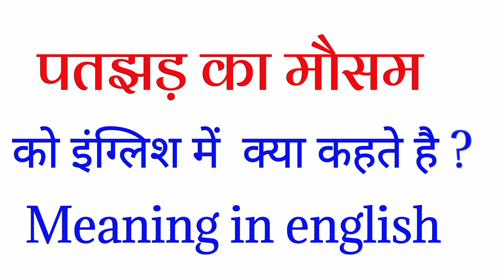patjhad ke mausam ko english mein kya kahate hain | पतझड़ को इंग्लिश में क्या कहते हैं ?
In this video we are learning English meaning of hindi word patjhad ka mausam.